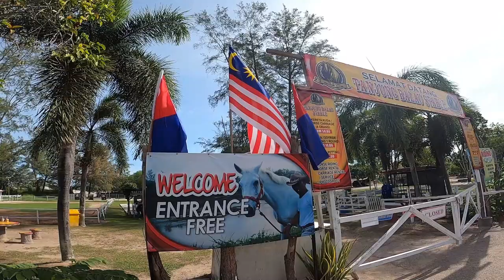Johor Horse Carriage, Tg Balau